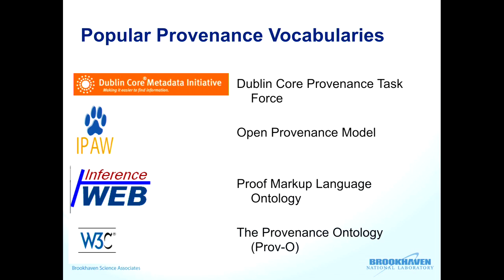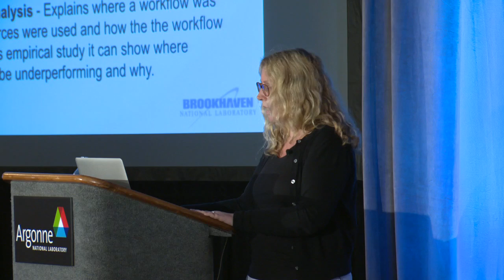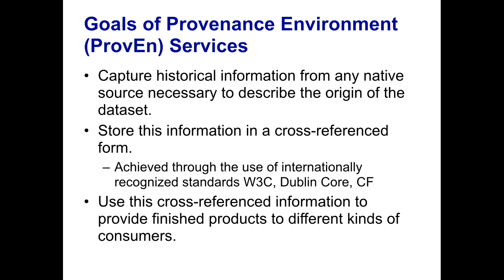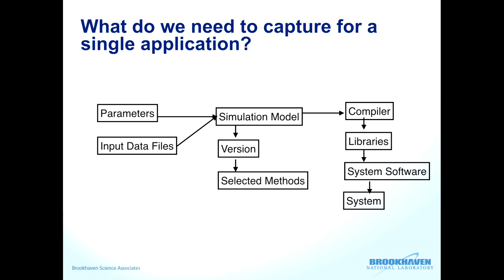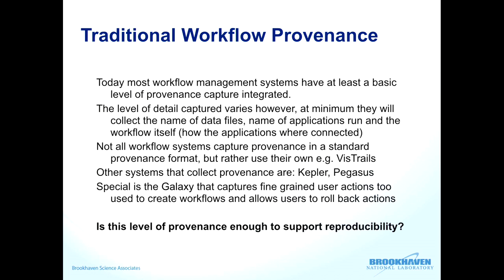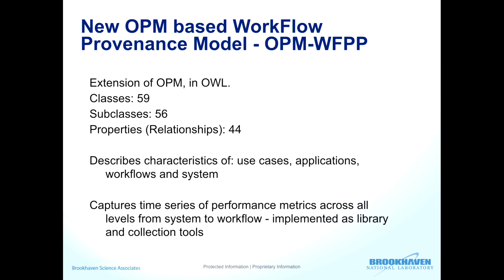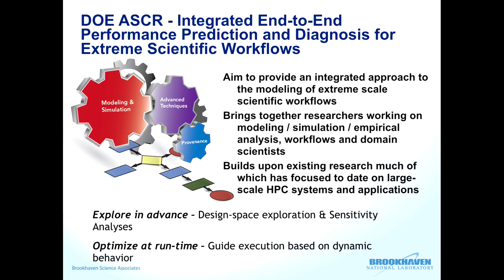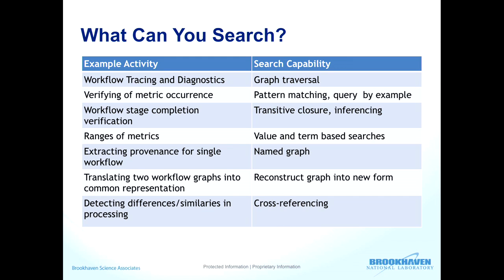Provenance | Kerstin Kleese van Dam, Brookhaven National Laboratory